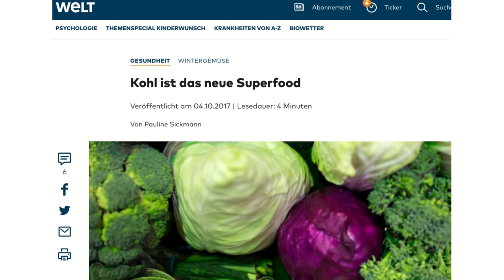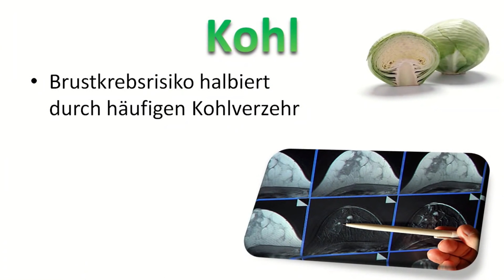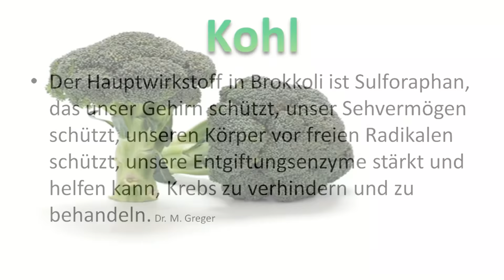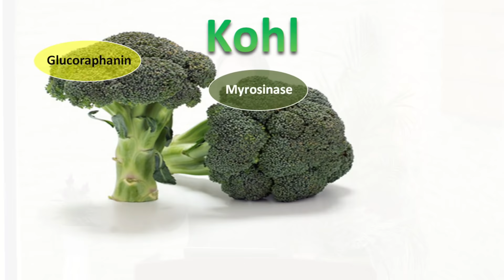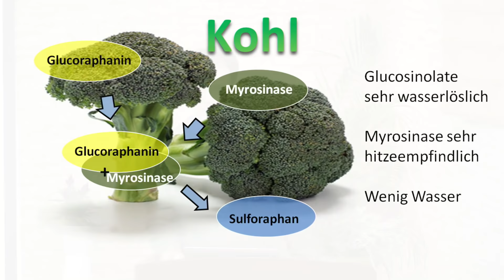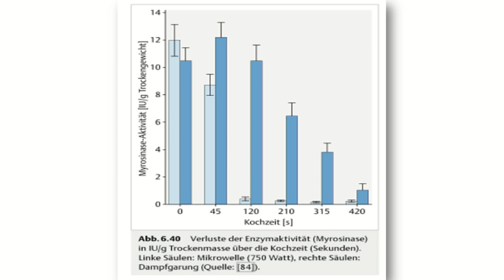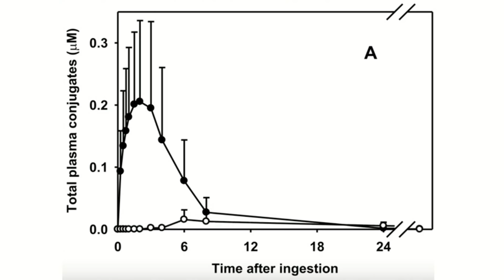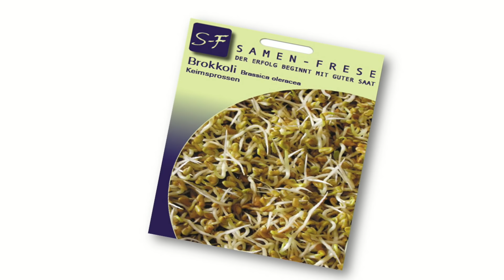Healthclub: Wie kocht man Brokkoli gesund?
Kohlgemüse ist außerordentlich gesund.